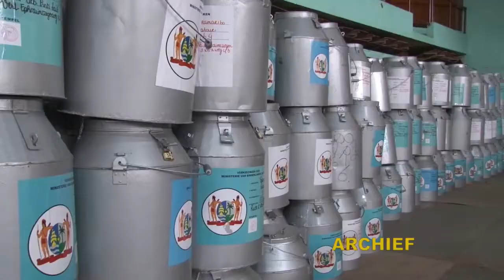04 06 2020 Openbare zitting Hoofdstembureau Paramaribo vandaag gehouden